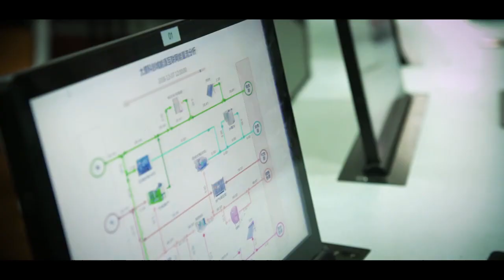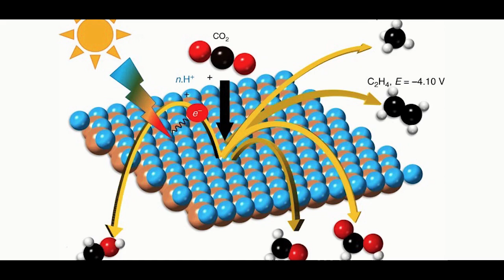Documentary of the Department of Materials Engineering, KNUST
MATESA